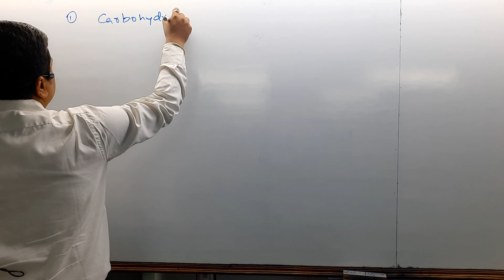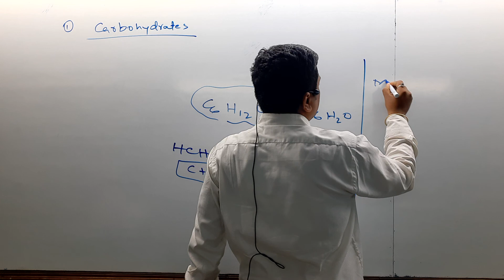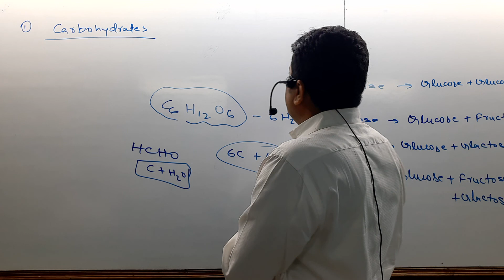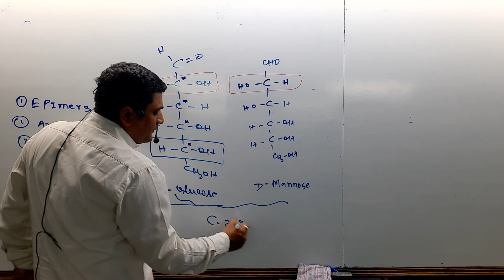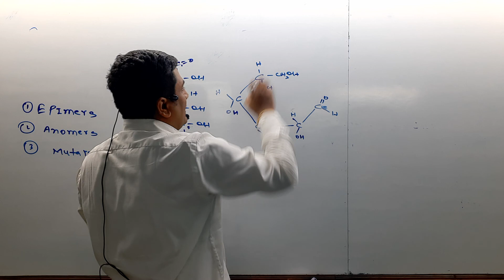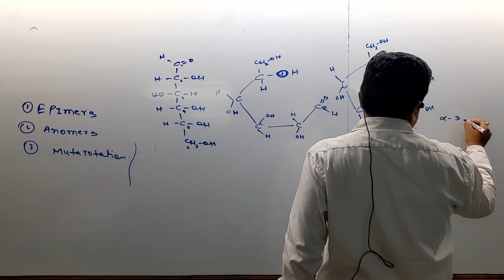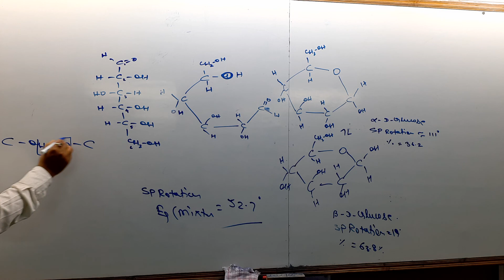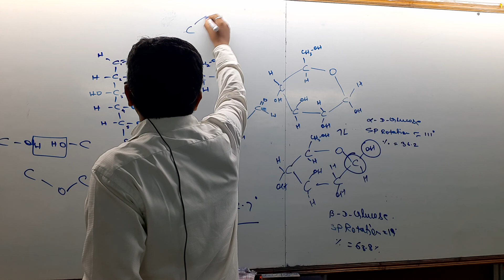L1 biomolecules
madan sir ntpl